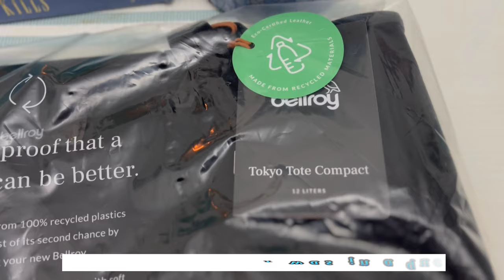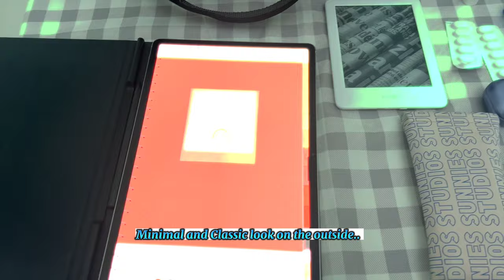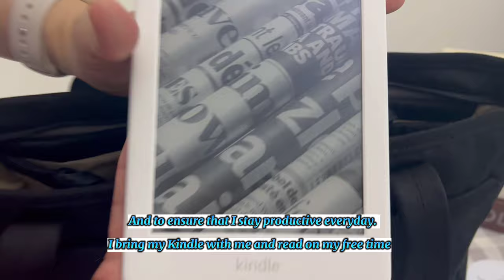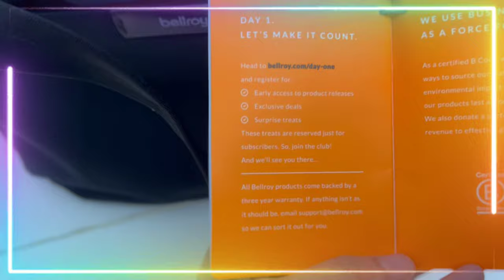Bellroy Tokyo Tote Review | EDC Work bag | What's in my bag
In this video, join me as I unbox and review the Bellroy Tokyo Tote—a work bag designed to seamlessly blend fashion and functionality.

The Bellroy Tokyo Tote is a versatile and modern work bag that caters to the needs of professionals on the go. In this review, I'll take you through the bag's design, features, and performance, providing insights into why it has become a popular choice among individuals seeking a stylish yet practical companion for their workday.

So, if you're in search of a functional and stylish work bag, this review of the Bellroy Tokyo Tote is a valuable resource.

⏳ Time-Stamps:

0:00- Intro
0:06- Preview
0:27- Bag Exterior
1:15- Bag Interior
1:50- Bag essentials
3:50- Waterproof
3:58- Outro

🎵 Music No-Copyright:

*Wine Down by Yinoluu
*Dusk Till Dawn by Blake Rose, Kirsten Collins

📹 Shoot:

👉 With iPhone13 Promax
👉 With Samsung S21 Ultra